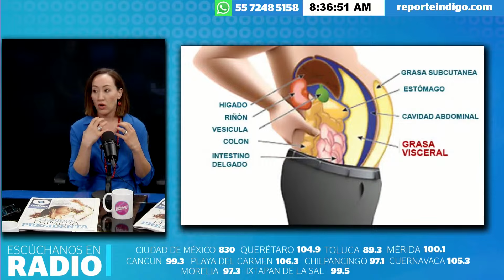Grasa abdominal cómo evitarla I Reporte Indigo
La grasa visceral es la grasa acumulada en el abdomen dentro de la cavidad, cerca de algunos órganos vitales, como por ejemplo: el hígado, páncreas, intestinos, y estómago. Nuestra nutrióloga te trae varias recomendaciones para evitar la grasa visceral.

Este video puede contener material con derechos de autor que ha sido utilizado de manera justa y con propósito para críticas, comentarios, investigación, educación o cobertura periodística, de conformidad con el principio legal de "uso justo" (fair use) establecido en la Sección 107 de la Ley de Derechos de Autor de los Estados Unidos.

Este video cumple con los criterios de uso justo y no tiene la intención de infringir los derechos de autor del titular original.